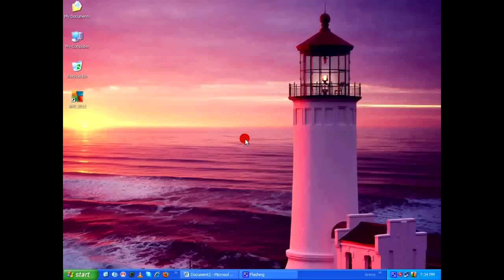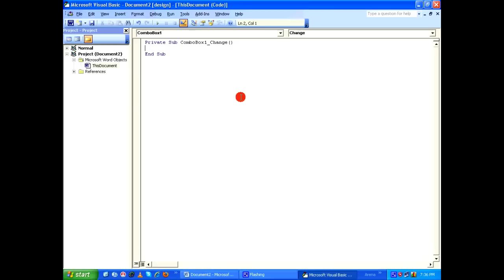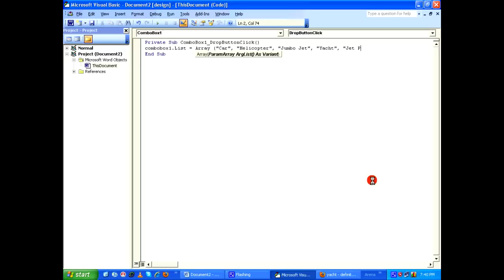MS Word Tutorial - How to add a Combo Box HD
Learn to add "Combo Box" with a list of values in Microsoft Word 2003.

Note: Microsoft Visual Basic Editor is required for this tutorial. Microsoft Visual Basic Editor will be available only if you have done a full installation of Microsoft Word 2003 (Professional Edition).